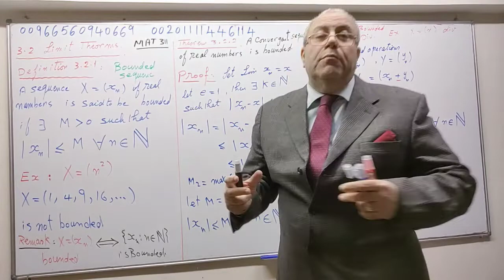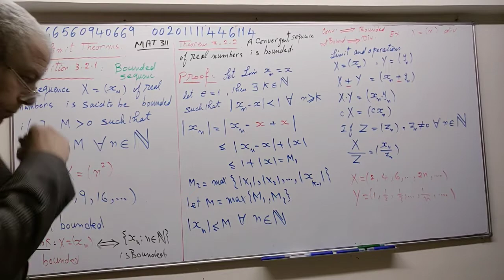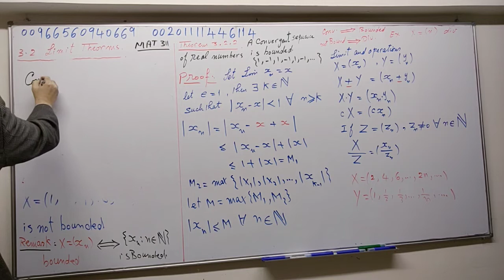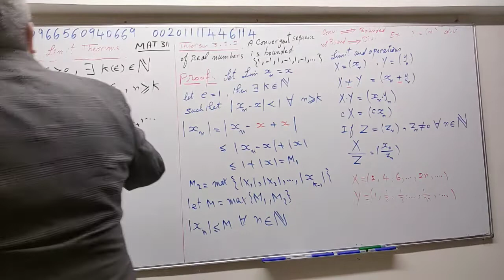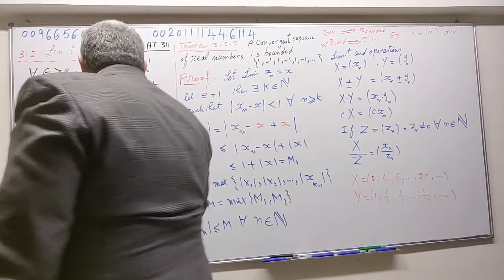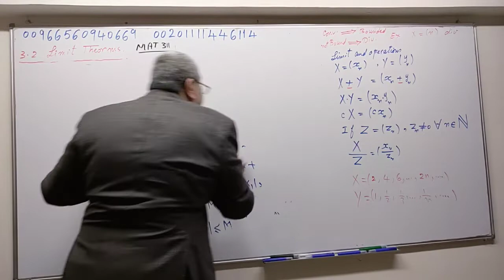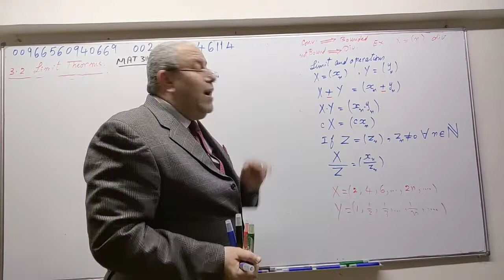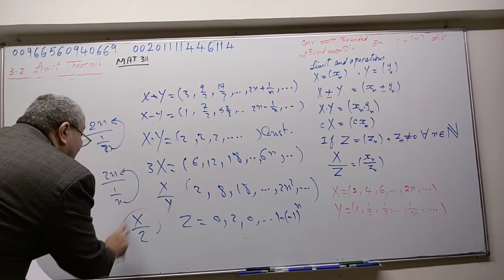mat311, Real analysis,3.2 Limit Theorems,1